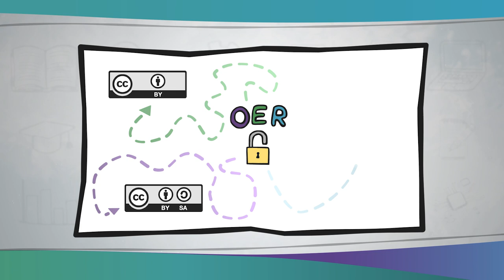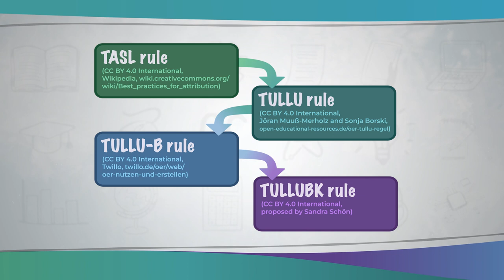Menggunakan OER dengan benar | iMooX.at